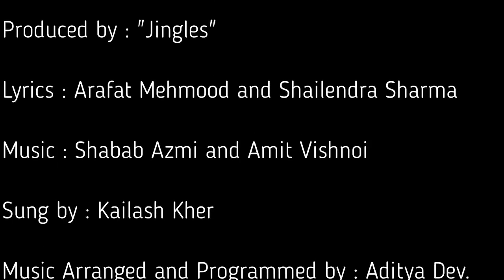Galwan Ke Sher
Yet Another Milestone achieved at national level on The Army Day,15th of Jan,2021.A Song Dedicated to the Martyrs And Braves of Galwan Produced by Indian Army Release today at The "Cariappa Parade Ground" New Delhi by ADGPI- Indian Army, in the presence of our "Chief Of Army Staaf General M.M. Narvane .
The Song Sing By None Other Than The Master Of Motivational Voice Kailash Kher Ji Powerful Voice Over By Vinit Panchi Lyrics By Arafat Mehmood And Shelendra Sharma Music Compose By Shaban Azmi And Amit Bishnoi .